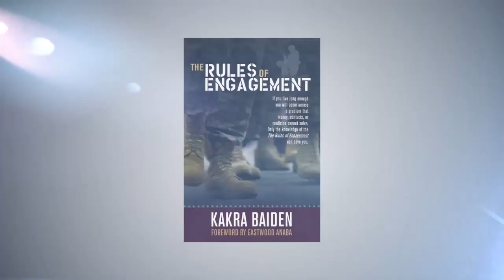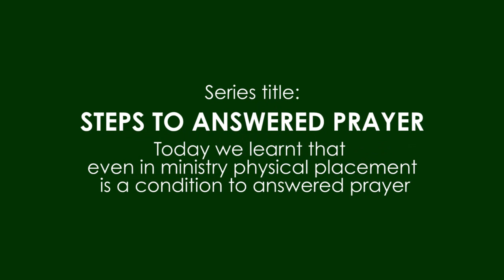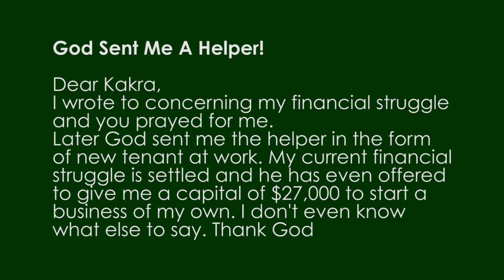Steps To Answered Prayer - Physical Placement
Discover the connection between your physical location and answered prayer as Kakra shares this astounding message.

1) App Store:
To install.